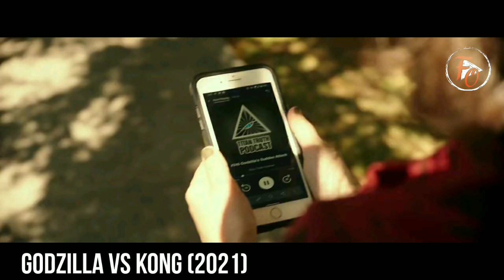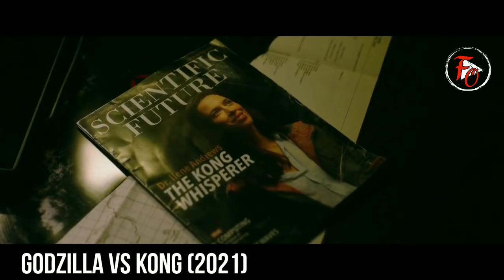కాంగ్ vs. గాడ్జిల్లా | Hollywood Movies Explained In Telugu | Filmy Overload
Hello Friends

We have worked very hard for this Channel. Trust me I will be very glad to give the revenue to you.